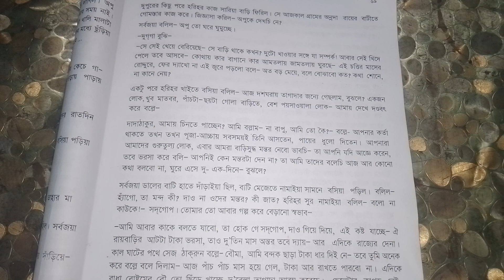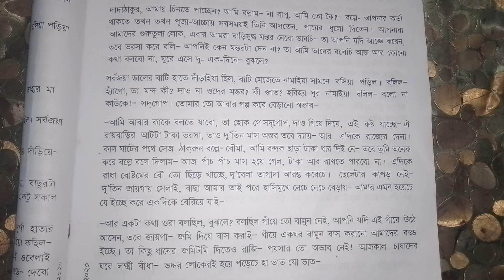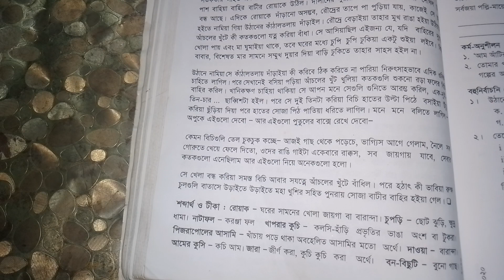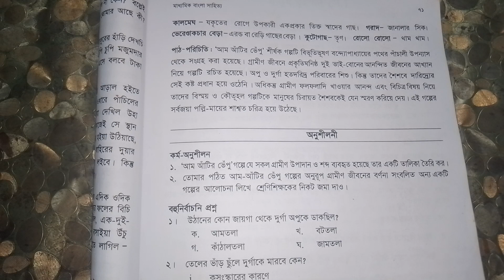এসএসসি বাংলা গদ্য সরাসরি মূল বই থেকে"আম আঁটির ভেঁপু" শেষপর্ব SSC Bangla 1st "am atir vepu" ses part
নবম-দশম শ্রেণির বাংলা ১ম "আম আঁটির ভেঁপু" পর্ব :২য়! Class 9-10 er bangla 1st "am atir vepu" Part :2
আম আঁটির ভেঁপু - বিভূতি ভূষণ বন্দ্যােপাধ্যায়